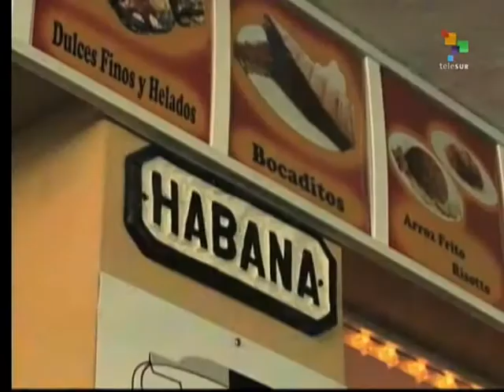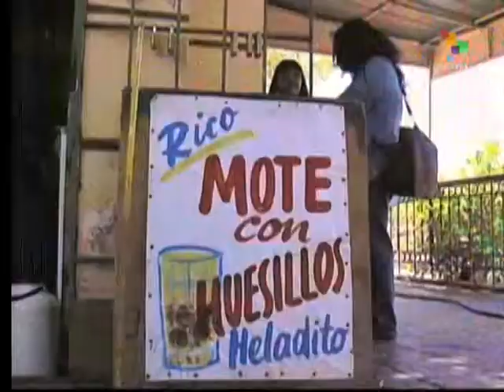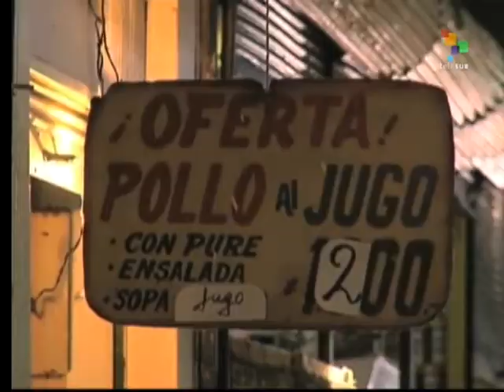Web Serial - Latin American Cuisine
Latin American cuisine, like its culture, varies from country to country. Today's edition of "Web Serial" takes a look at some mouthwatering typical dishes from three different Latin Americans nations: Cuba, whose cuisine is a blend of Spanish and African influences, with marinated roast pork and rice-and-beans a favorite; Ecuador, with guinea pig and hornado, a potato, beans, and pork dish; and Chile, with local specialties, many with seafood, reflecting the influences of other Andean countries. teleSUR